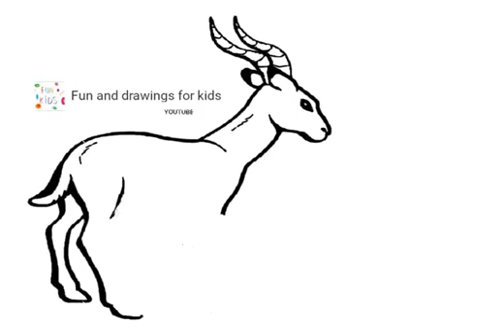Çocuklar için ceylan nasıl çizilir